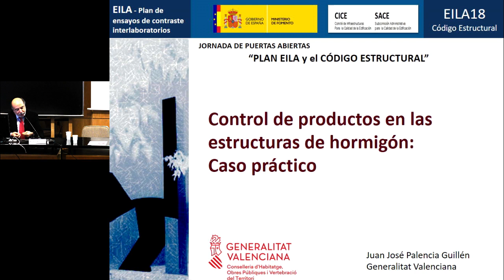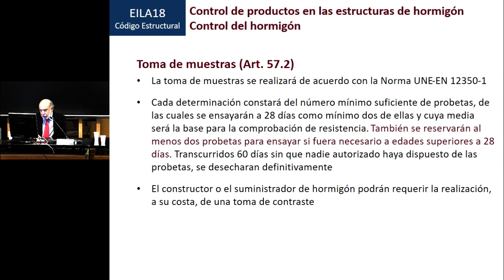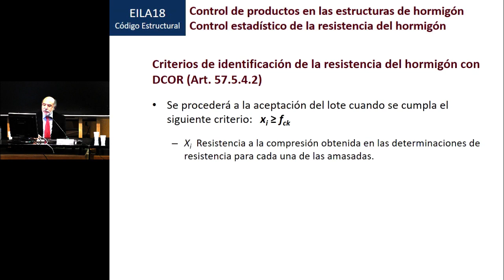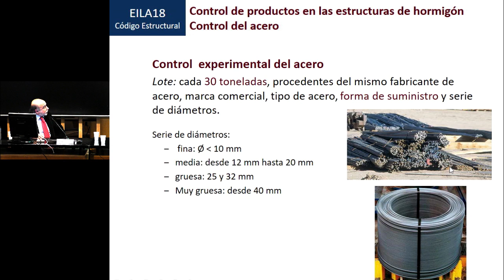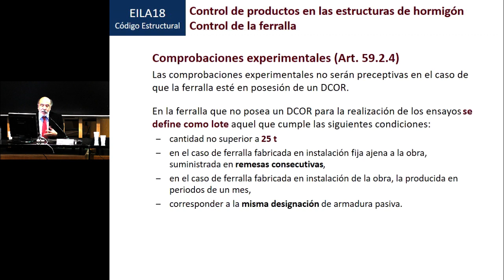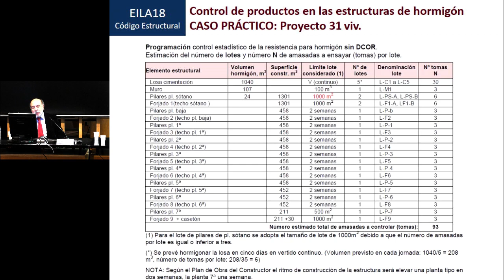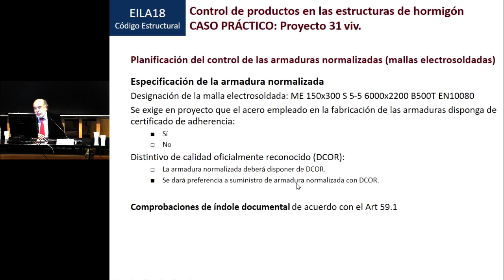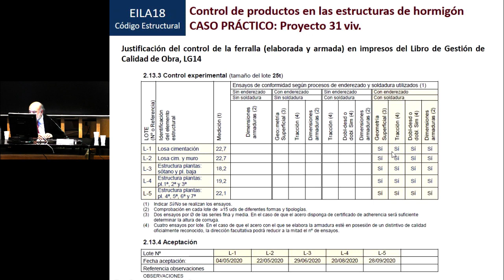Plan EILA 2019. Control de productos en las estructuras de hormigón: caso práctico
Juan José Palencia